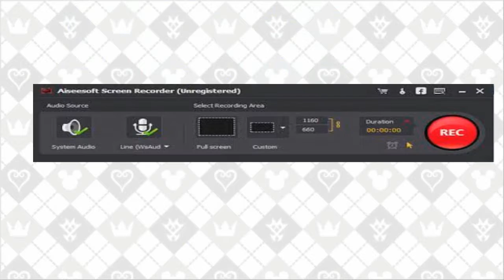MY SISTER BEAT ME/Playin With ma sibs#1